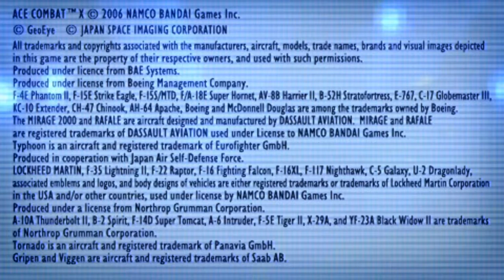Ace Combat X: Skies of Deception - Gameplay - PlayStation Portable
Ace Combat X: PlayStation Portable için bir savaş uçuş simülatörü video oyunudur. PlayStation Portable sistemi için Ace Combat serisinin ilk oyunu ve taşınabilir bir konsol için ikincisidir. 24 Ekim 2006'da Amerika Birleşik Devletleri için ve 2 gün sonra 26 Ekim 2006'da Japonya'da piyasaya sürüldü ve bu da serideki ilk girişi Japonya'dan önce Kuzey Amerika'da yayınlandı.